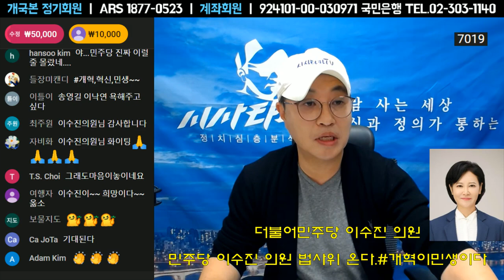법사위가는 이수진 의원-검찰개혁 이미 법안이 만들어져 있고,당대표, 원내대표 결단만 하면 된다.